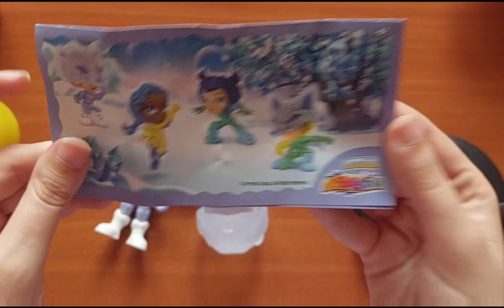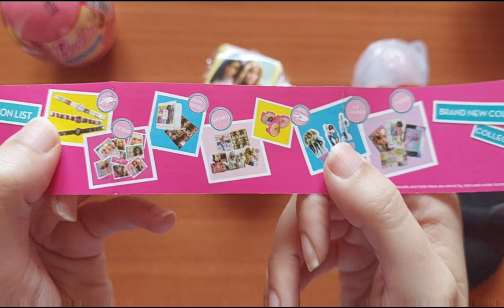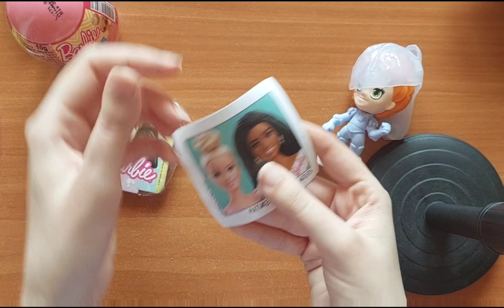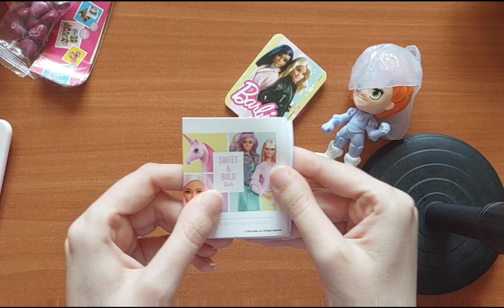Desfacem ouă cu Surprize! Kinder și Barbie / opening kinder surprise eggs!